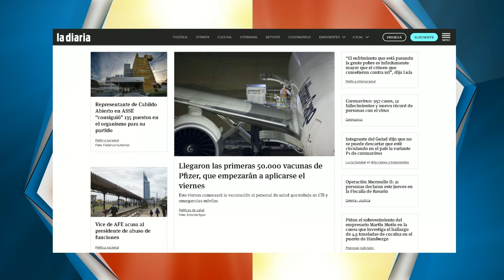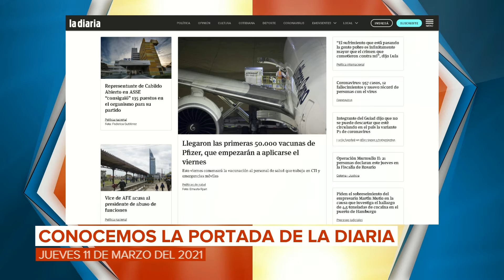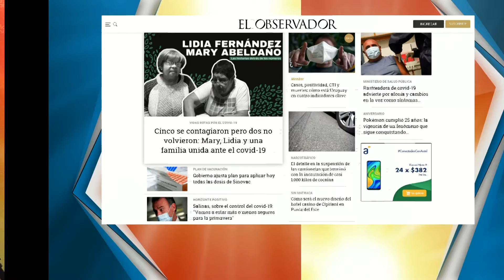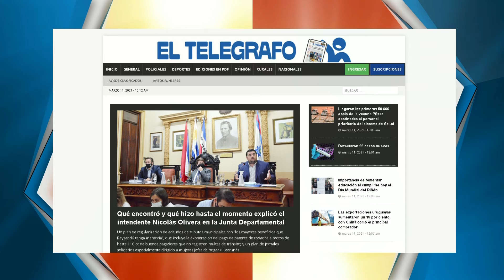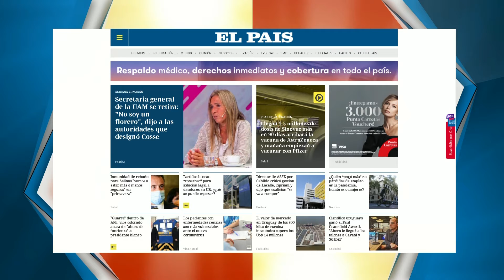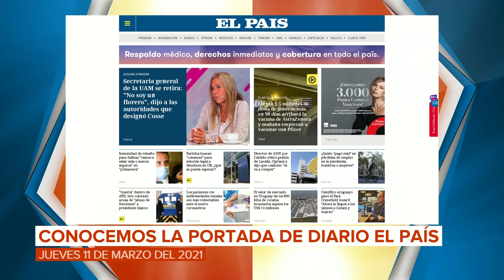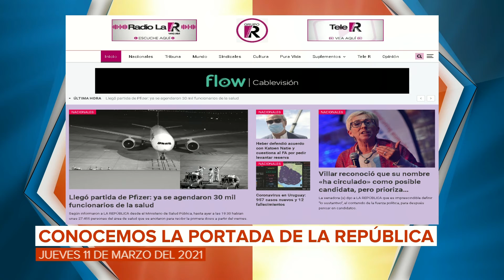3 a la mañana - 11/03/2021 - Bloque 01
Vea el bloque 1 de 3 a la mañana, de este jueves 11 de marzo. Avances del programa, lectura de los principales portales digitales en Internet.